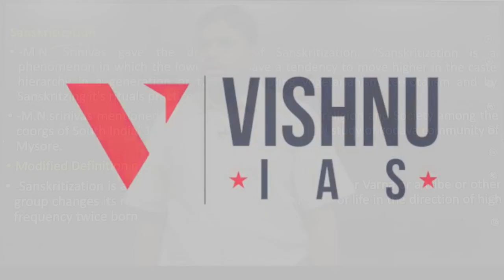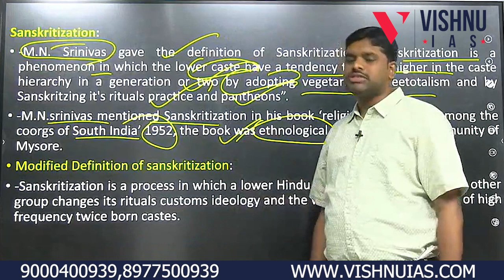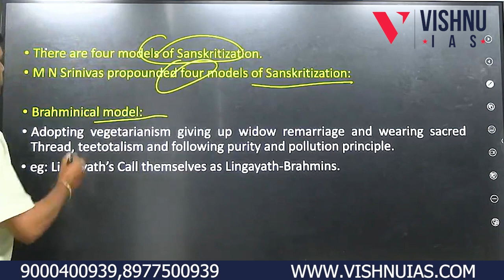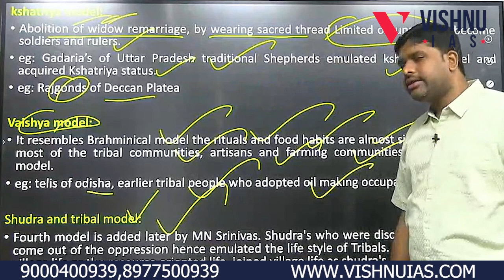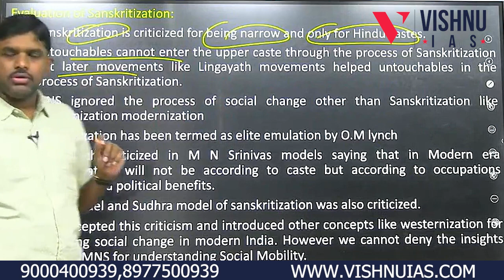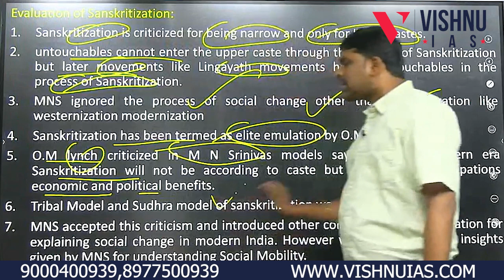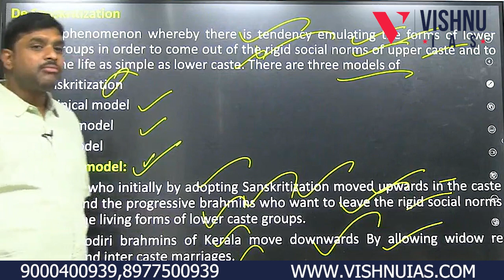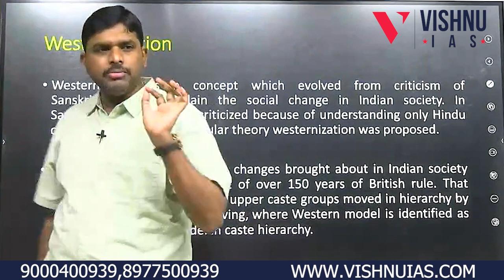Sanskritization and De-Sanskritization? Models, Evaluation | Vishnu IAS Academy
This video contains an explanation of the concept of SANSKRITIATION. Its meaning, models and Evaluation.

FOR FREE CURRENT AFFAIRS AND MATERIAL:
Telegram for Exclusive UPSC: